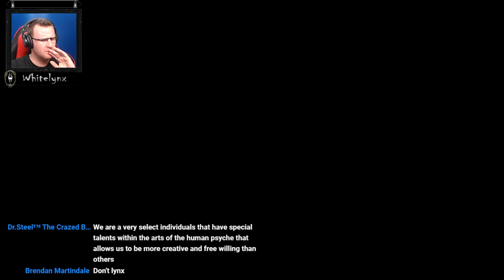The Elder Scrolls V: Skyrim SE- Live Stream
Hey all. Join me as i continue my story as "Whitelynx" the Khajiit, to discover that i am the Dragon Born. We have just been accepted into the dark brotherhood, and have assassinated a empress.